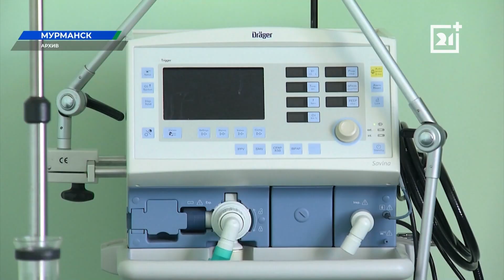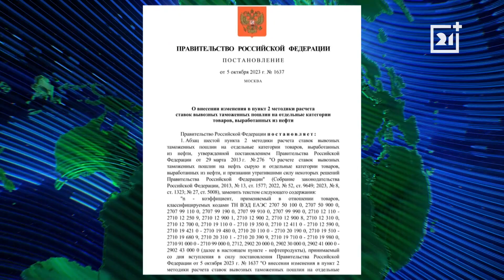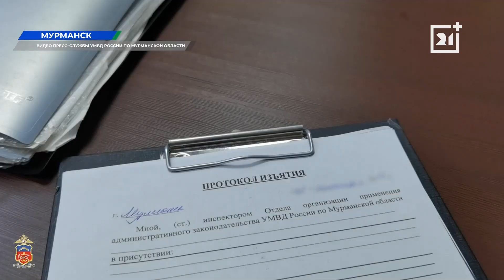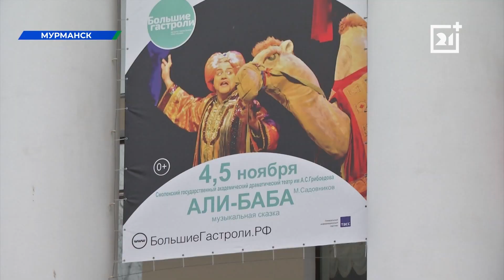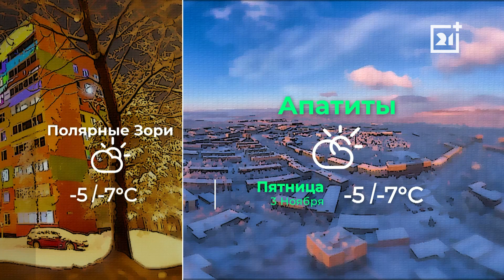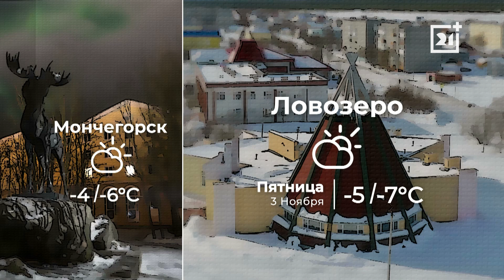Полное видео программы «Дневные новости»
Родителям сохранят детские пособия при досрочном выходе из декрета. Соответствующие законопроекты в первом чтении приняла Государственная дума России.

Когда о простых детских радостях остается только мечтать. Узнаем историю 4-летнего Миши Калашникова и расскажем, как ему можно помочь.

Первые в России. Горнолыжные курорты Мурманской области раньше всей страны откроют сезон.